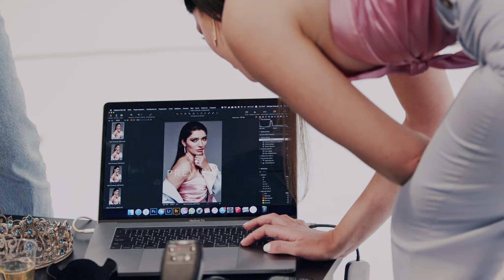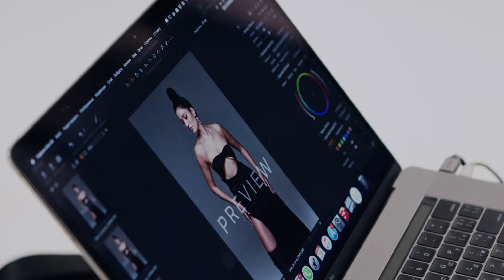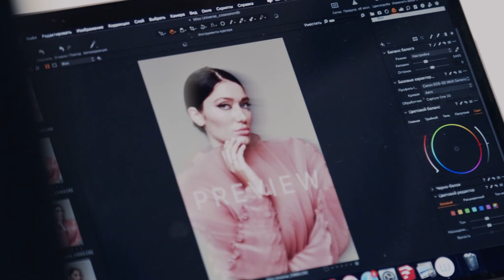BaByliss підготували “Міс Україна Всесвіт” до офіційної фотосесії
Команда стилістів готувала Єлизавету Ястремську до її першої офіційної фотосесії у якості “Міс Україна Всесвіт”. За зачіски були відповідальні стилістка Анастасія Золота та французький бренд гаджетів для волосся з професійним результатом BaByliss. Для якісного випрямлення Анастасія Золота використовувала фен із АС двигуном від BaByliss, випрямляч із мікропаром допоміг створити ідеальну голлівудську хвилю, а конусна плойка і фен-щітка дозволили досягти легких хвиль, неймовірного блиску та об'єму.

Style: Женя Примаченко
Make-up: Ольга Малкіна
Hair: BaByliss Paris Україна, Анастасія Золота
Photo: Мichael Fedorak
Video Production: HereAction Production